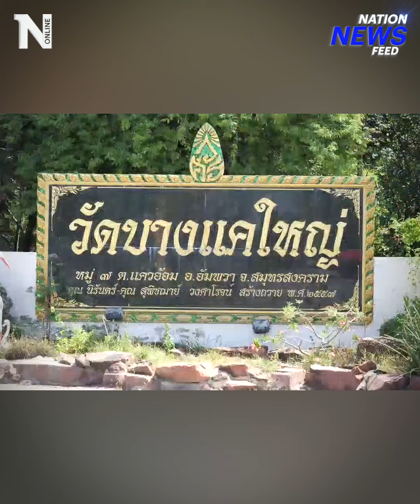"กล้วยปิ้ง" ช่วยหลวงตา หาเงินสร้างโบสถ์ | NationNewsFeed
กินข้าววัดแล้ว ก็ต้องช่วยหลวงตาหาเงินสร้างโบสถ์ “กล้วยปิ้ง” หมาวัดแสนรู้ คาบตะกร้าเดินเที่ยวตลาด หาเงินทำบุญสร้างโบสถ์ ทำชาวโซเชียลอดเอ็นดูไม่ไหวแห่แชร์ จนกลายเป็นดาว TikTok

Line : @nationonline